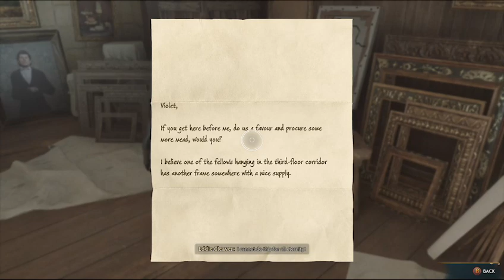Hogwarts legacy Beast Class and a few quests